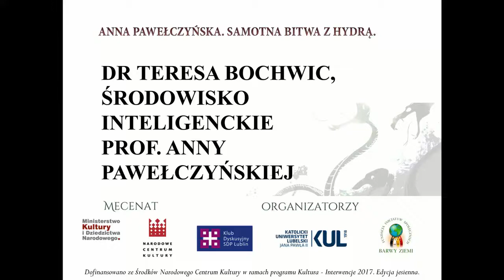Dr Teresa Bochwic - Środowisko inteligenckie prof. Anny Pawełczyńskiej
Wideorelacja z konferencji pt. Anna Pawełczyńska. Samotna bitwa z Hydrą.